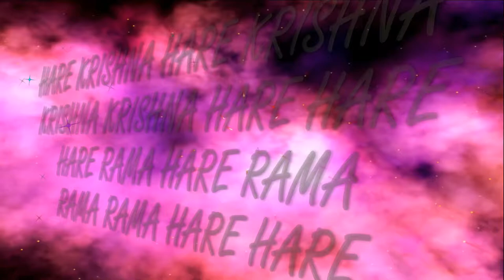8.07.2018 Maha kirtan ISKCON Dnipro Ukraine